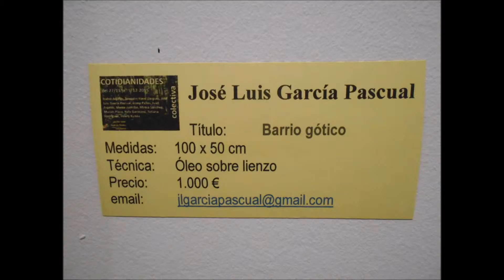Cotidianitats Sala Gimart